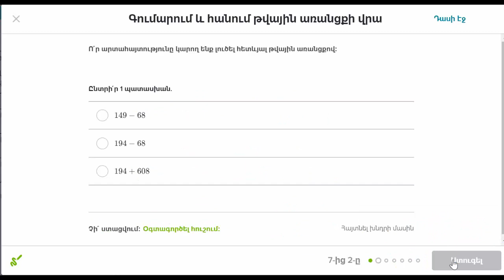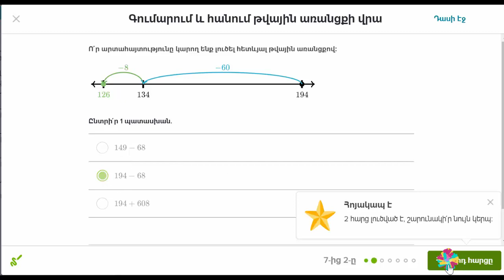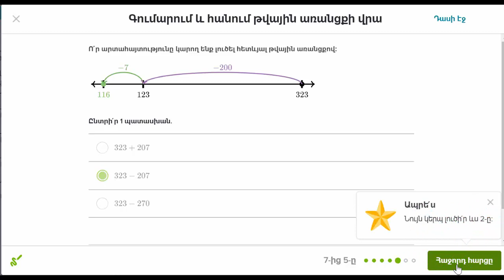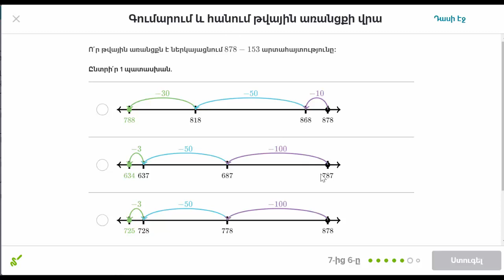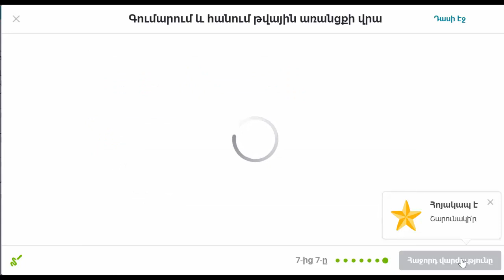Գումարումը և հանումը թվային առանցքի վրա․ խնդիր 2 | Նախահանրահաշիվ | «Քան» ակադեմիա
Adding and subtracting on number line 2 | 2nd grade | Khan Academy